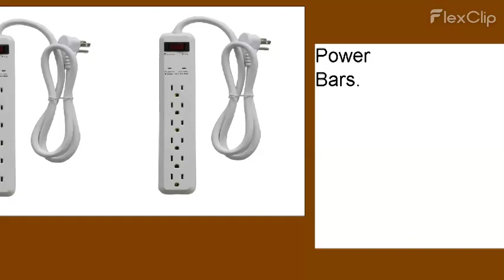Power bARS circtuit breaker.